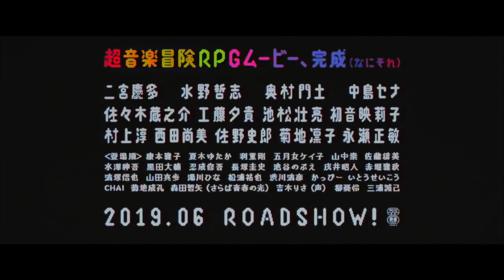We Are Little Zombies (Wî â Ritoru Zonbîzu) teaser trailer - Makoto Nagahisa-directed movie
Description of Makoto Nagahisa's We Are Little Zombies (Wî â Ritoru Zonbîzu) from Nikkatsu International Sales (Nikkatsu Corporation / Nikkatsu K.K.): "One sunny day, four young teens meet by chance at a crematorium. Hikari, Ikuko, Ishi and Takemura have all lost their parents at the same time. Hikari's were in a car crash whilst on holiday. Ikuko's were murdered by a deranged stalker. Ishi's were in a gas explosion. Takemura's killed themselves to escape the hell of debt. But none of them could shed a tear. They were like zombies, devoid of all emotion. Alone in the world with no future, no dreams or even the energy to move forward, our protagonists dress themselves in scraps from a garbage dump, turn their favorite items from their empty homes into musical instruments, and decide to form a kick-ass band. They call themselves LITTLE ZOMBIES. This is a story about their quest to retrieve their ability to feel. And what they discover at the end of it."

We Are Little Zombies stars Keita Ninomiya, Satoshi Mizuno, Mondo Okumura, Sena Nakajima, Kuranosuke Sasaki, Yûki Kudô, Sôsuke Ikematsu, Eriko Hatsune, Jun Murakami, Naomi Nishida, Shirô Sano, Rinko Kikuchi, Masatoshi Nagase, Masako Yasumoto, Yutaka Natsuki, Gô Rijû, Keiko Sootome, Takashi Yamanaka, Himi Satô, Shingo Mizusawa, Daisuke Kuroda, Shûgo Oshinari, Keishi Nagatsuka, Nobue Iketani, Akito Inui, Masaaki Akahori, Shin'ya Kiyozuka, Maho Yamada, Hina Yukawa, Yûya Matsuura, Kiyohiko Shibukawa, Kappy (Kappî), Seikô Itô, Chai (all-female band), Naruyoshi Kikuchi, Tetsuya Morita, Risa Yoshiki, Yûrei Yanagi, and Masaki Miura.